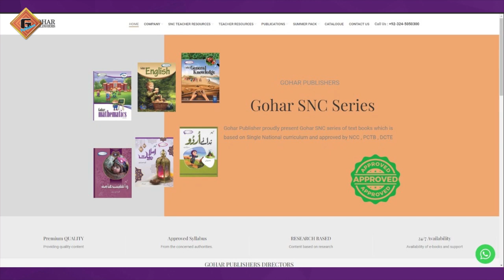Gohar Urdu (Nadaye Urdu) 1|Unit 11|Lec 1|Sabaq ka Ta'aruf